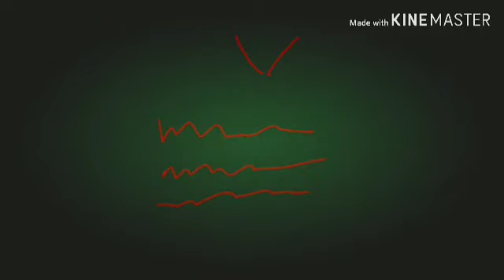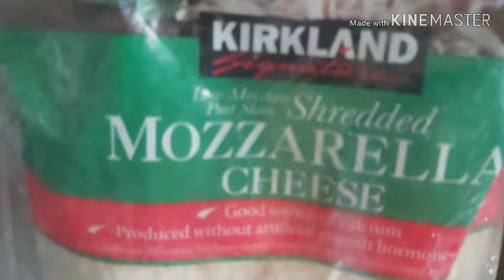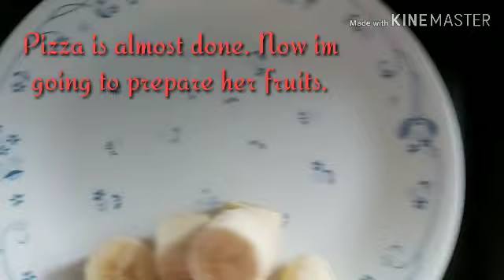[V4] Breakfast with "Amah" Grandma | How to make homemade pizza | emcee channel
I filmed this video last friday October 18, 2019 before my off days. In this video, I'll show you guys our breakfast routine with Granny. She really love pizza, so I make a homemade pizza/ pizza experiment for her for our breakfast. I used sliced/toasted bread instead of pizza dough. And for the sauce I used mayonnaise and ketchup and topped it with fresh cucumber, white onions ham & grated cheese. Me my self really surprised it taste like real pizza lol.. You can also try and used other toppings you liked and tell me how does it taste..
So guys I hope you enjoyed my video. Thank you and God blessed us all!